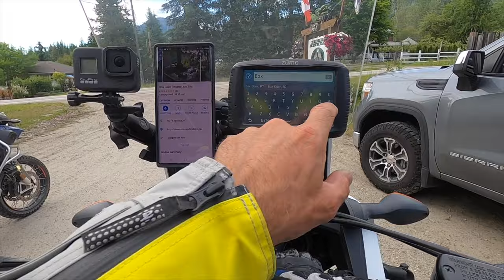Adventure Roads British Columbia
Adventure Roads British Columbia Adventure Riding through British Columbia and Exploring one of the most Scenic Roads and Forestry Trunks.  Camping and great time with great group of Friends.  Balfour, Kaslo, Duncan Dam, Crawford Bay, Trout Lake, Nakusp, Box Lake, Riders Retreat. We had opportunity to encounter Black Bears along the Trout Lake.